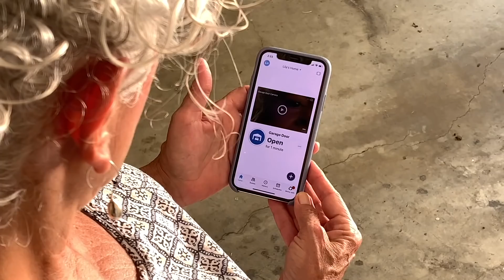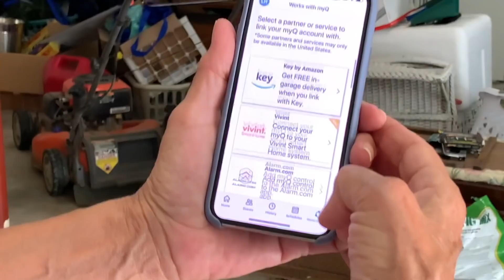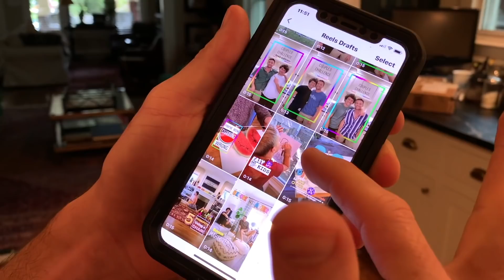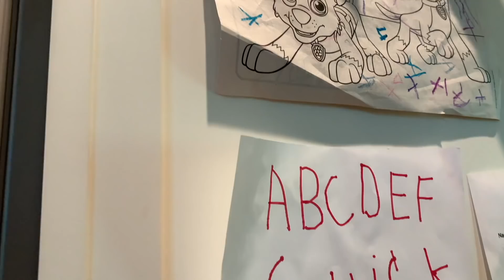We Surprised My Mom With a Garage Makeover! | PJ & Thomas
Hey y’all,
Thomas’ mom’s garage doors, something she’s wanted to do for over a decade. We tell you all about
that, plus give some major cottage updates, talk about Taylor Swift’s ‘Folklore’, and so much more.
Hope you’re staying safe, friends. Sending our love to all! xx